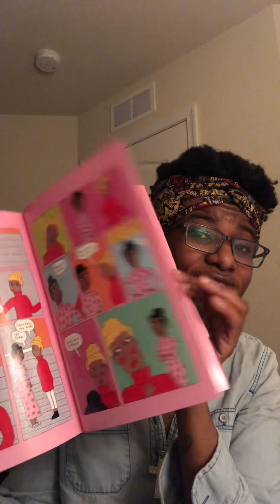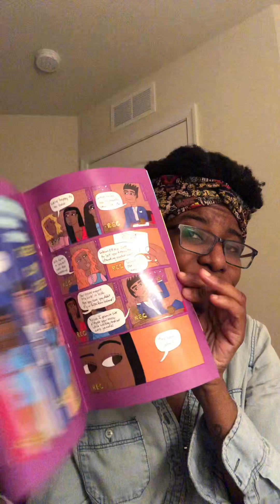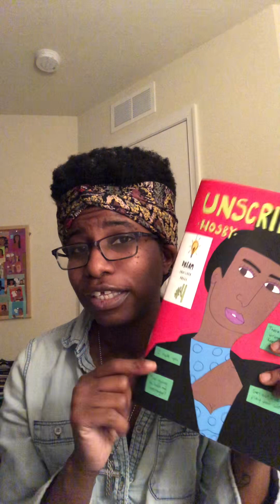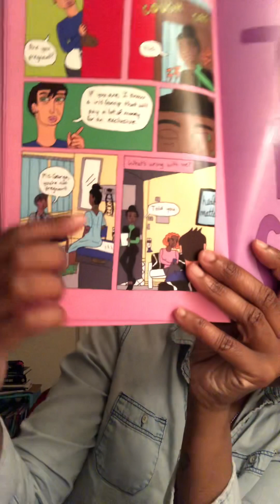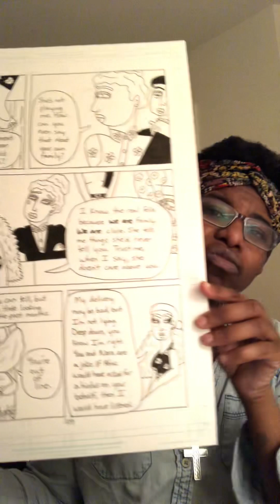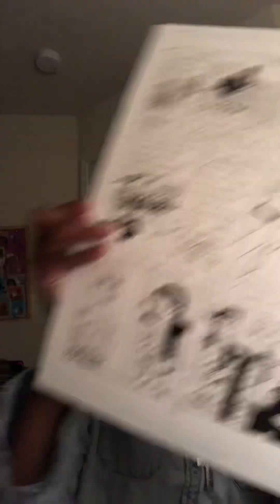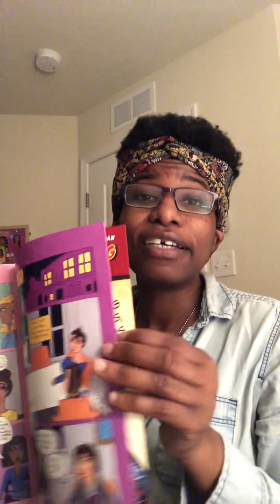Update on UNSCRIPTED chapter 5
I have good news—I’m selling my UNSCRIPTED comic series at the local comic con next weekend!!! In this video, I’m sharing the progress of how the 5th issue is coming along. So far, the pencilling and inking stage has gone great.

Wanna read UNSCRIPTED free as a webcomic? Updated every Tuesday.